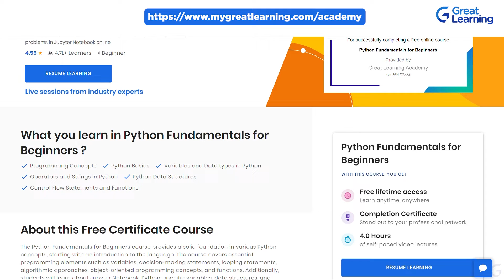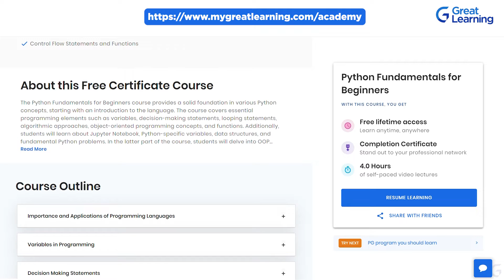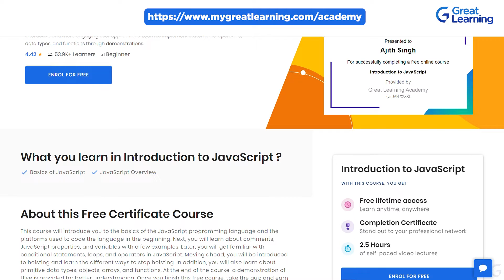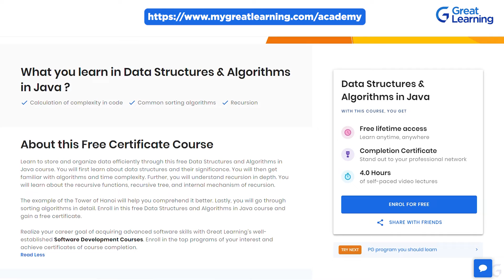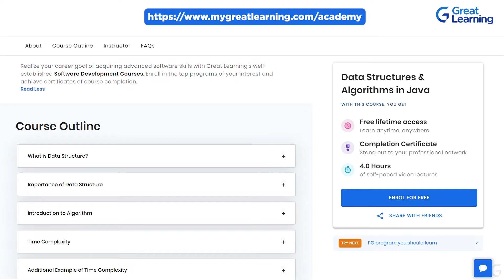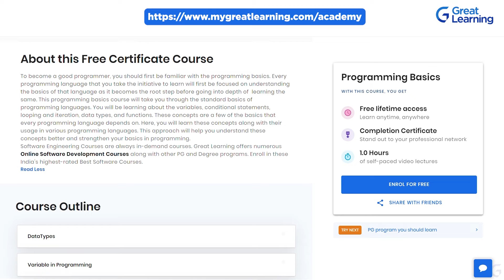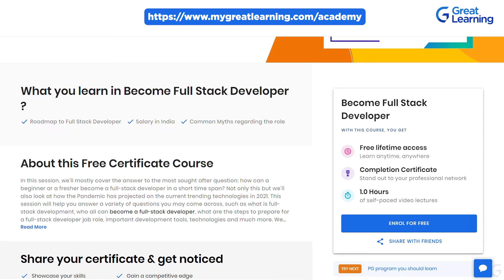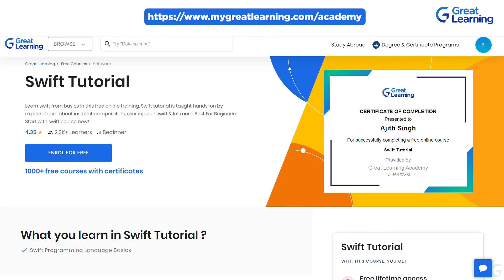Top 9 free Programming courses with certificates in 2023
To become a good programmer, you should first be familiar with the programming basics. Every programming language that you take the initiative to learn will first be focused on understanding the basics of that language as it becomes the root step before going into depth of learning the same. This programming basics course will take you through the standard basics of programming languages. You will be learning about the variables, conditional statements, looping and iteration, data types, and functions. These concepts are a few of the basics that every programming language depends on. Here, you will learn these concepts along with their usage in various programming languages.